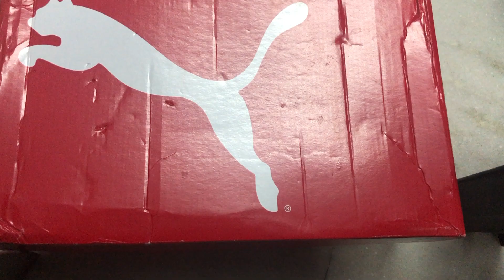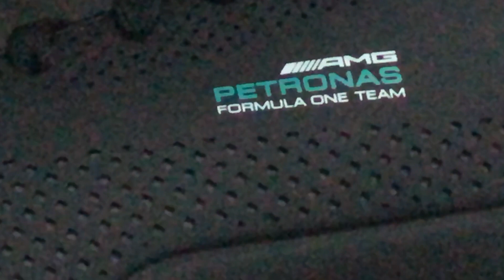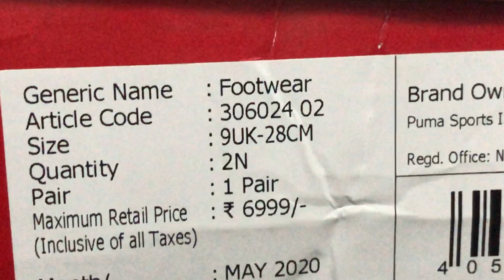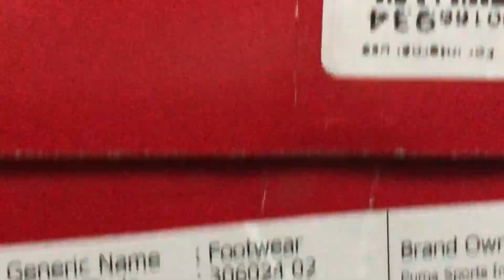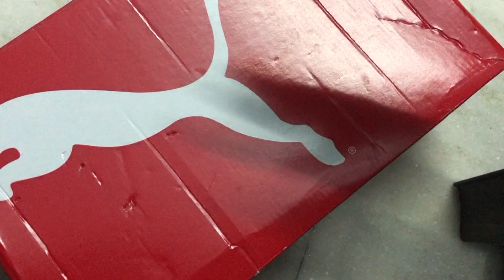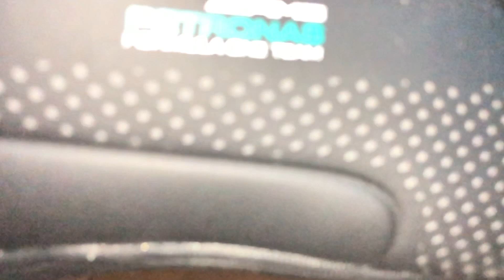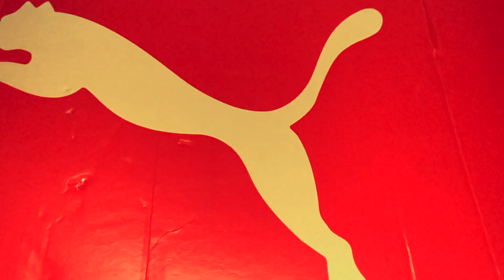PUMA MERCEDS BLACK SHOES UNBOXING